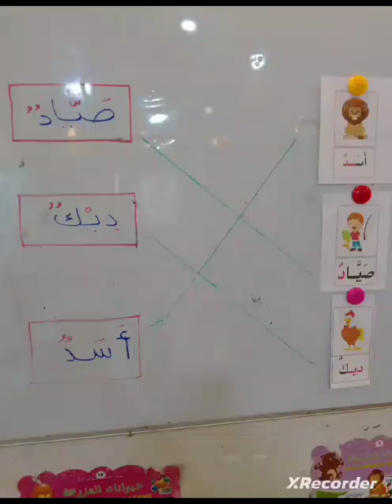متعة التعلم ...وسائل ،أشكال ،ألوان وحركات ....فرح وارتياح...واكتساب للمعرفة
Vidéo de Faiza